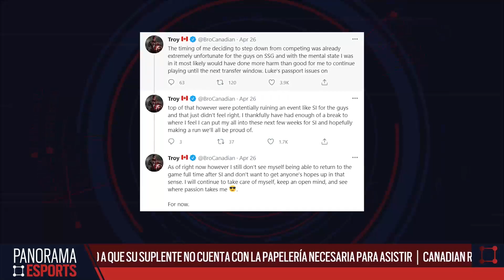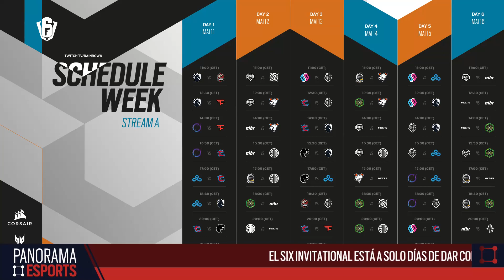Canadian Regresa, Hay Grupos Para el SI2021 | Panorama Esports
¡Canadian regresa a la acción y el SI2021 está a la vuelta de la esquina!🏆✨

Mira las mejores noticias de la semana en este PanoramaEsports con Angel Lord 😎